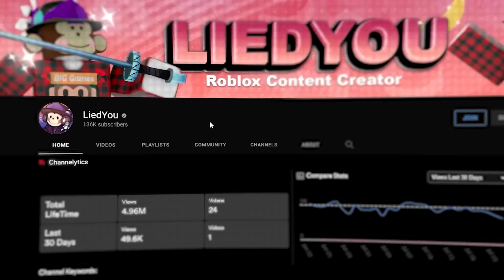Pet Simulator X FINALLY Updated!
Pet Simulator X, BUT It UPDATES..